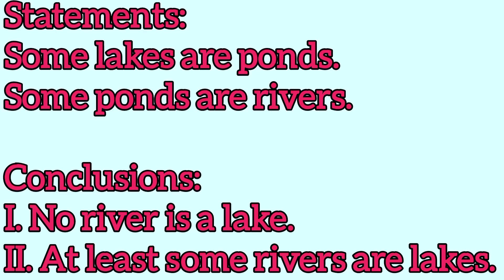Statements:Some lakes are ponds.Some ponds are rivers.Conclusions: I. No river is a lake.II. At lea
Statements:
Some lakes are ponds.
Some ponds are rivers.,

Conclusions:
I. No river is a lake.
II. At least some rivers are lakes.